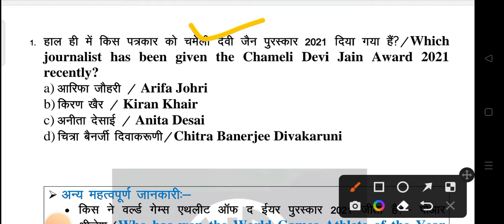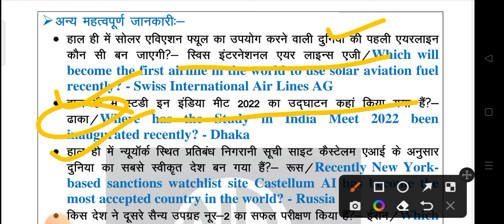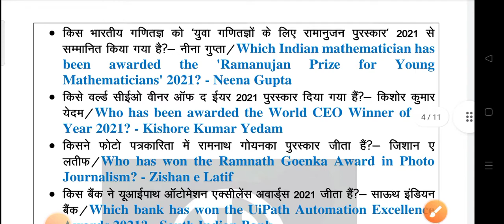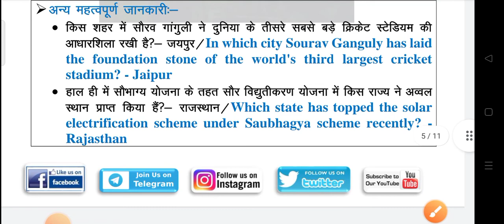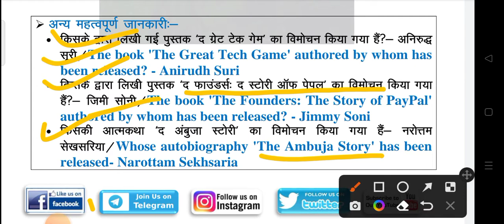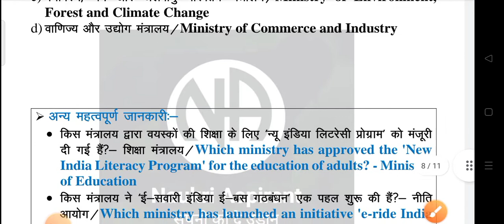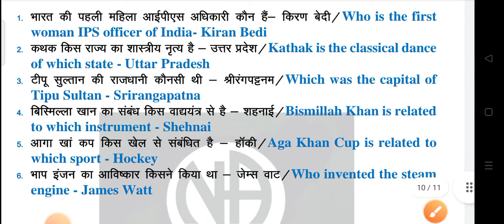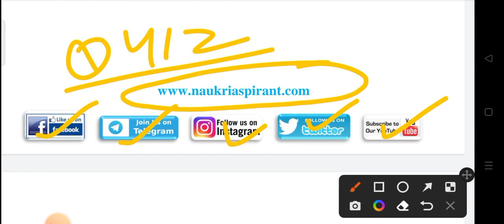08 April 2022 | Current Affairs Booster Class #222 | CA MCQs Question With Details Discuss